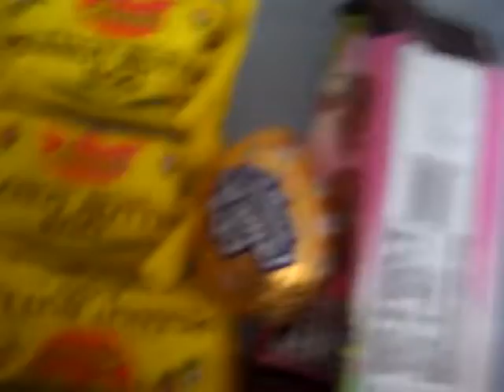Head Cold????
yup not so happy easter for me